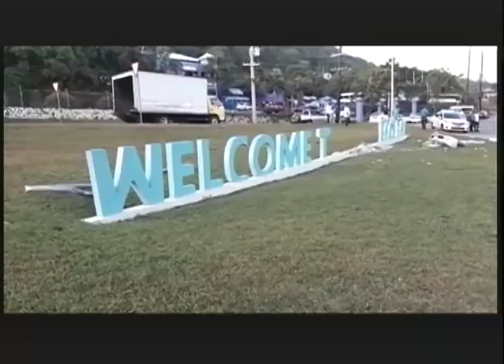Fatal Crash In Montego Bay - TVJ Prime Time News - March 10 2018